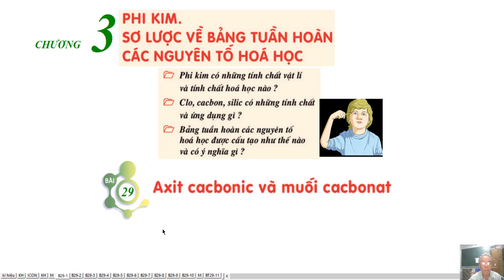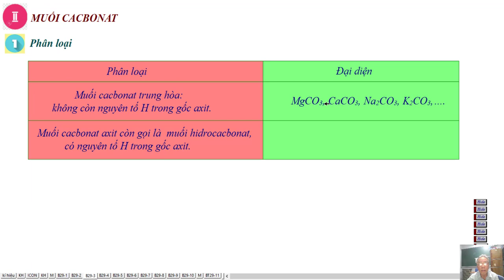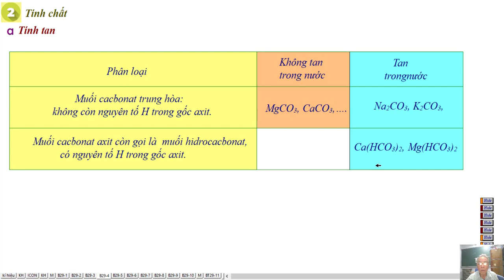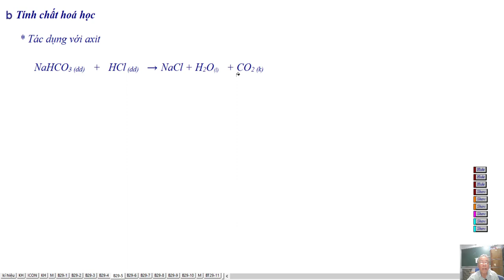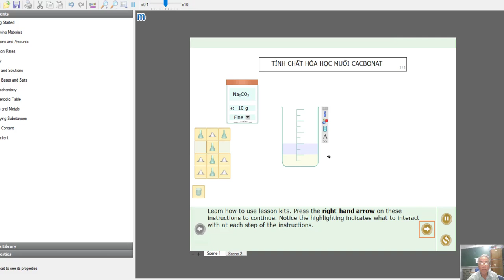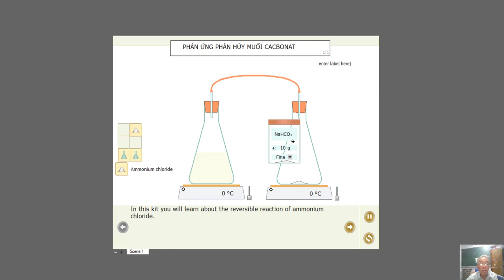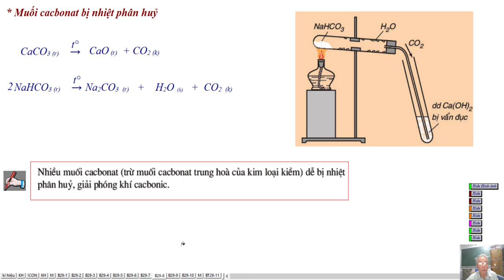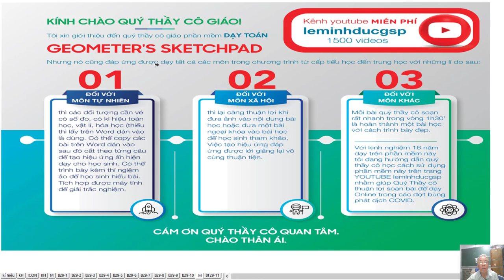HÓA HỌC LỚP 9 - CHƯƠNG 3-BÀI 29: AXIT CACBONIC-MUỐI CACBONAT (lí thuyết)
Hóa Lớp 9
Chương 3 : Phi Kim. Sơ Lược Về Bảng Tuần Hoàn Các Nguyên Tố Hóa Học
Bài 29 :  Axit Cacbonic Và Muối Cacbonat (Lí Thuyết)
❖▬▬▬▬▬▬▬▬▬▬ஜ ۩۞۩ ஜ▬▬▬▬▬▬▬▬▬▬❖
3. Địa chỉ dạy: 183/38 đường 28, P.06, Q.Gò Vấp, TP.HCM
❖▬▬▬▬▬▬▬▬▬▬ஜ ۩۞۩ ஜ▬▬▬▬▬▬▬▬▬▬❖
Thẻ tag: